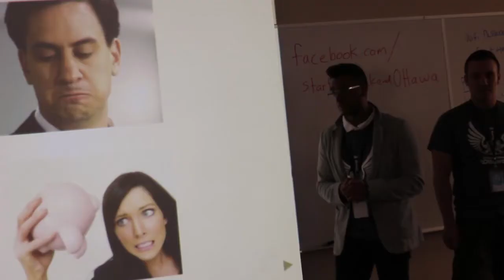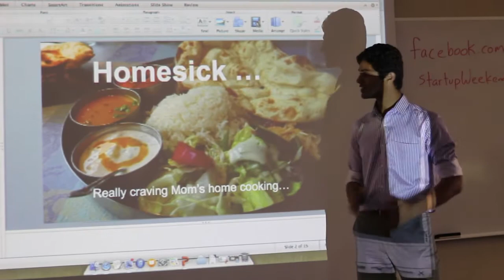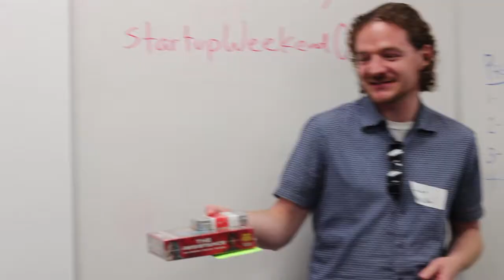Startup Weekend Ottawa | Day Three (Summer 2014)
It's time to show the world what Ottawa has to Offer